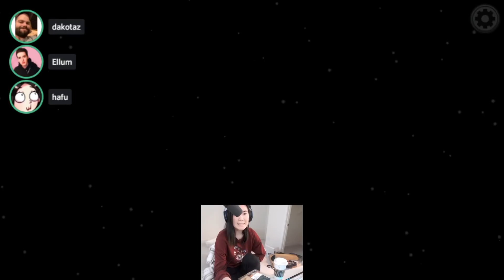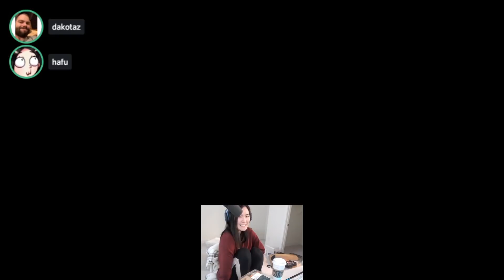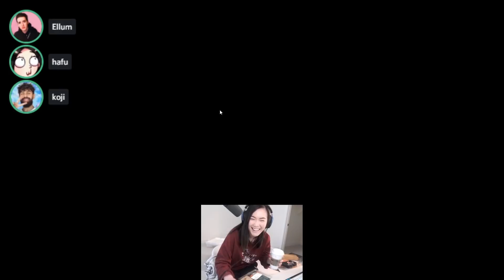INCREDIBLE Jester Game w/ an Unexpected Ending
Holy crap I played mega crew the whole game!
♥Expand me♥
♥Featuring: ChocoBars, Steve Suptic, Geenelly, Dakotaz, 5up, Ellum, Sips, Koji, Aipha
►Footage From: 3/3
More

♥About Hafu♥
Hey, I'm Hafu! I'm a 5x legend Hearthstone player, finishing at rank #7 during season 3 and peaking at rank #2. Lately I've been playing Among Us and I'm really enjoying it!

New Video ➡